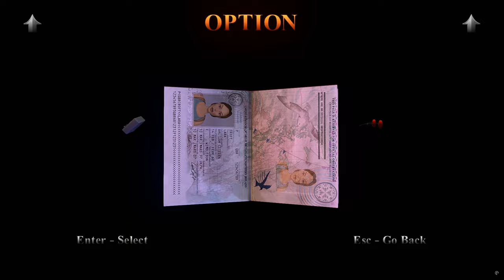Tomb Raider 1-3 Remastered: Incredible Modding Showcase - TR4 Attire & Long Braid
Discover the exciting world of modding with our showcase of Tomb Raider 1-3 Remastered! In this video, we dive into the stunning new TR4 attire and the long braid feature that brings Lara Croft to life like never before. Watch as we explore the intricate details of these mods, discuss their impact on gameplay, and highlight the creative talent of the modding community. Whether you're a longtime fan of the series or new to the Tomb Raider franchise, this video will give you an in-depth look at how these enhancements elevate the classic games.

Motherboard: ASUSTeK COMPUTER INC. PRIME H310M-K R2.0 (LGA1151)
GPU: Nvidia Geforce GTX 1050 Ti 4GB Gigabyte
CPU: Intel Core i5 9400F @ 2.90GHz
RAM: 32GB Kingston Fury 2666Mhz

Here's download link of mod:
TR4 Attire and Long Braid by anothertrfan
Tomb Raider - Angel Of Darkness - Pose Pack by DarkLegendAoD